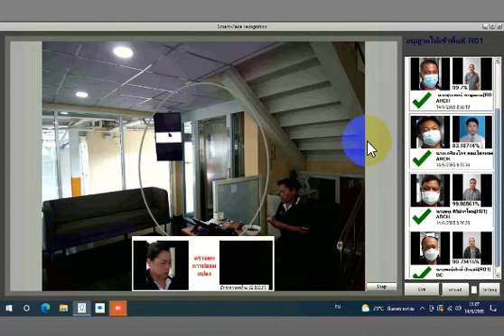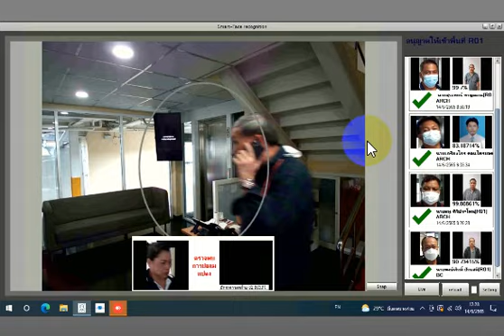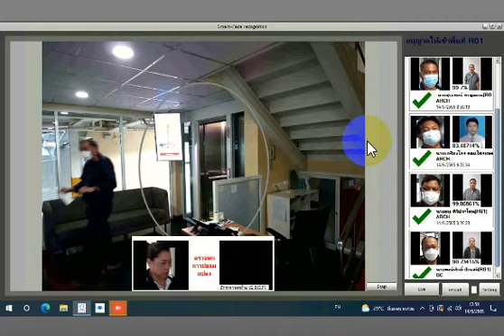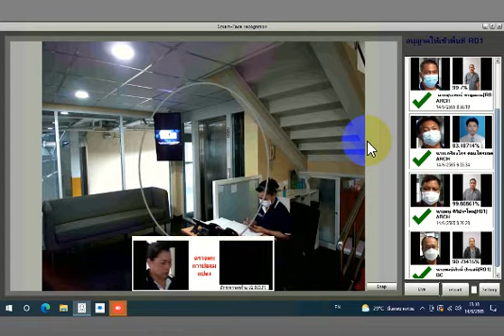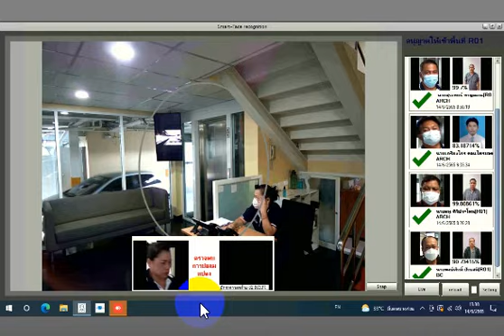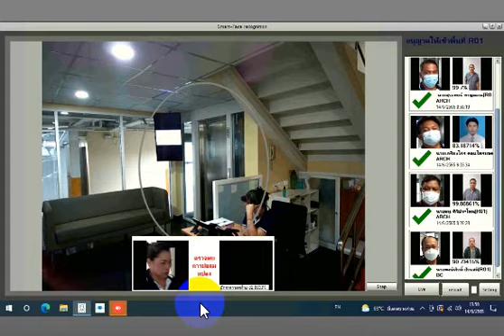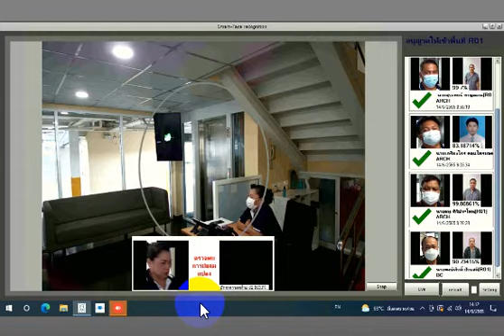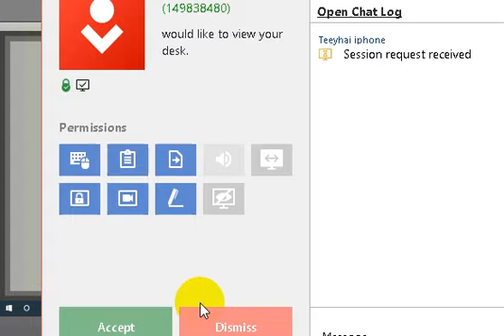A Smart Face Recognition Device that can recognize your facial features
Smart Face recognition